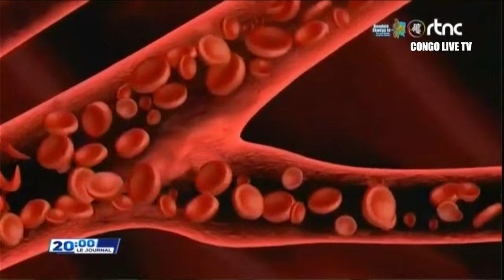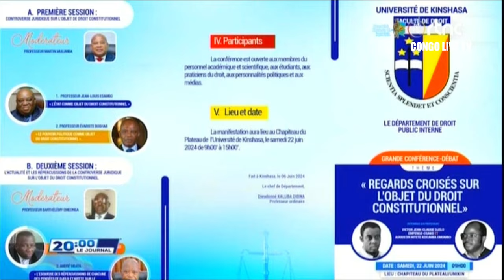🔴RDC : SUIVEZ LE GRAND JOURNAL DE CE DIMANCHE LE 23.06.2024 RTNC EDITION 20H00